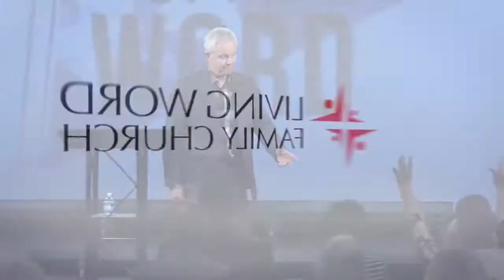Wednesday PM Dennis Burke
Raleigh Church, Wake Forest Church, Garner Church, Churches in Raleigh, Churches in Wake Forest, Churches in Garner